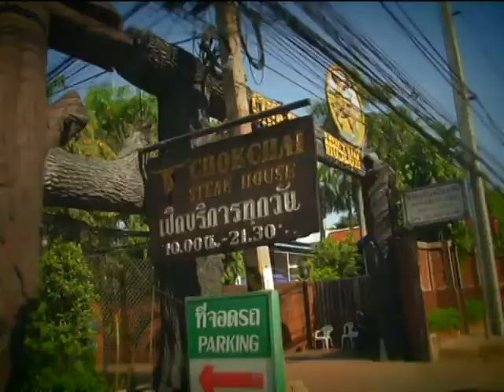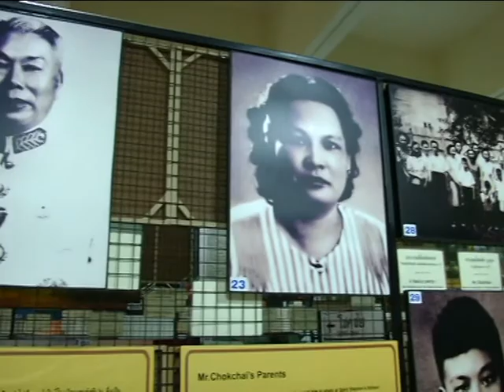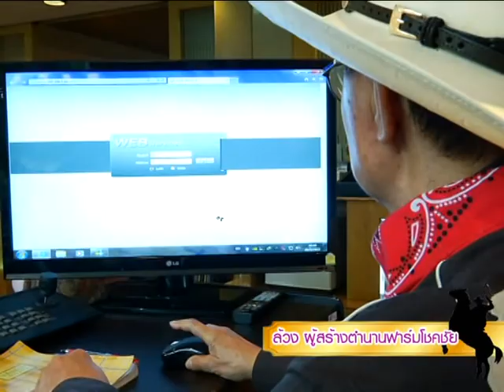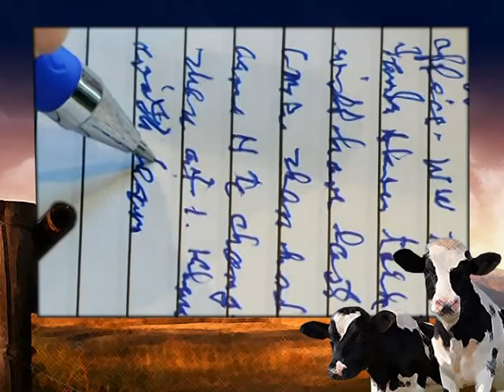กฤษนะล้วงลูก พรีเมี่ยม (Krisanaluangluk Premium) โชคชัย บูลกุล 19-4-58 ช่วง 1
รายการ "กฤษนะล้วงลูกพรีเมี่ยม" ล้วง!! ชีวิตอภิมหาแลนด์ ลอร์ด ผู้สร้างตำนานคาวบอยเมืองไทย คุณโชคชัย บูลกุล ครั้งแรก...กับการเปิดห้องนอนสุด exclusive!! พร้อมเปิด ไดอารี่ชีวิต..ที่เขียนทุกวันไม่เคยขาดมากว่า 60 ปีชมแนวคิด และรูปแบบชีวิตที่ทำให้ก้าวมาเป็นที่หนึ่ง  ออกอากาศ วันที่ 19-4-58